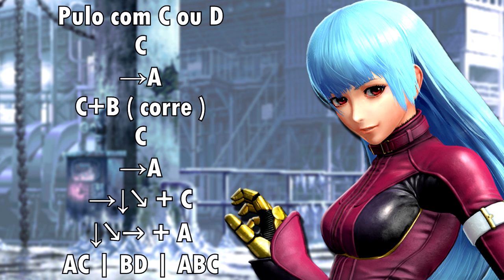Aprenda a jogar com a Kula Diamond - TUTORIAL COMPLETO 2002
ERREI, ERREI! Mais um tutorial do KOF 2002, dessa vez da Kulinha.

Pra jogar eu usei o emulador Fightcade.